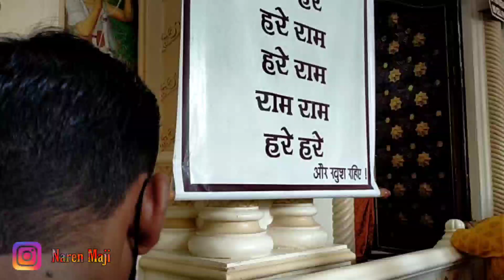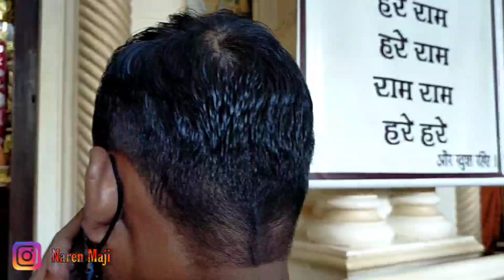বৃন্দাবন (ভ্লগ ৩) ইসকন মন্দিরে ভগবান দর্শন ও আরতির মূহুর্ত। Desi Village Vlog Style With Naren Maji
Video#desivillagevlogstyle

My Channel Do Created   Videos of My part Of Life

You Can Like 👍👍👍👍👍My Videos
You Can Share ⤴️👩‍👩‍👧‍👦👩‍👩‍👦‍👦👬My Videos

I Want To YOUR Support And Halp 🤝🤝

This Videos Do Not insult Any person 🙏
To Keep Your Good Work And Good nature.
Thanks You All Of

I Always Bless To God You Save And Keep Smile Thanks YOU.